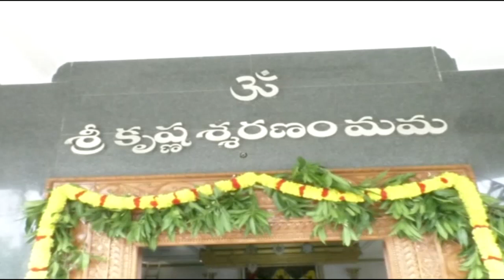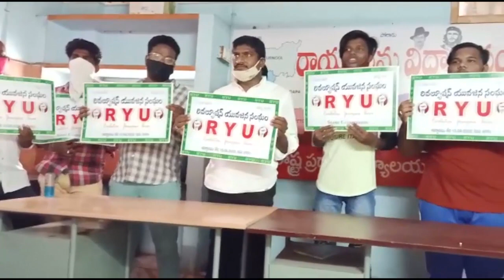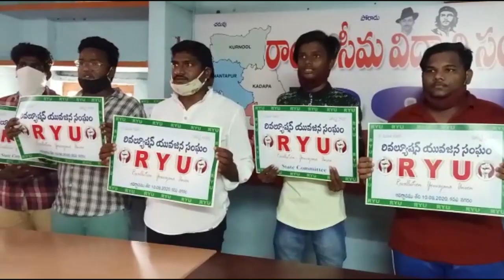| CPC digitalnetwork, kadapa